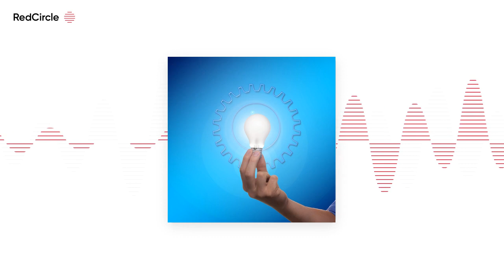Elektrotechnik Podcast by Giancarlo (151) - Elektrotechnik Podcast #151: Was Dich in der Prüfung zu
In dieser Folge des Elektrotechnik Podcasts führt euch Giancarlo the Teacher durch die Vorbereitung auf die Prüfung zum Elektro-Meister. Typische Lern- und Handlungssituationen stehen neben der Lösung realer Herausforderungen, wie dem Lesen unleserlicher Typenschilder oder der Auswahl von Betriebsmitteln für spezifische Anforderungen, im Fokus. Analyse einer Kompensationsanlage in einer Tischlerei, wie eine Strommesszange arbeitet und ob diese auch kapazitive Blindströme korrekt erfassen kann, sind nur einige wenige Inhalte, die in dieser Folge des Elektrotechnik Podcast besprochen werden. Oder welchen Leitungstyp (PVC oder VPE) sollte man bei einer Elektroinstallation in einem Stall verwenden und warum? Für alle Elektro-Enthusiasten und angehende Meister ist diese Folge ein Muss!